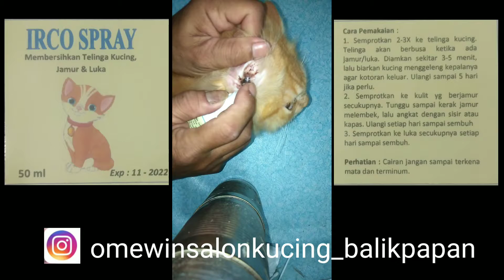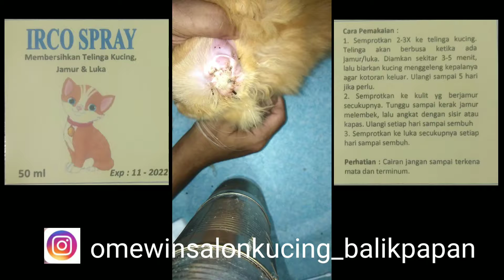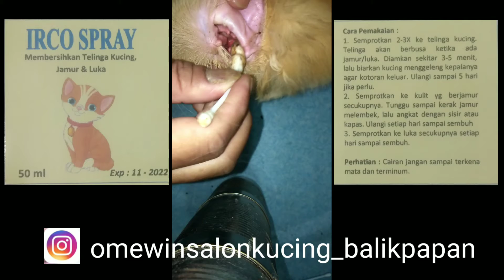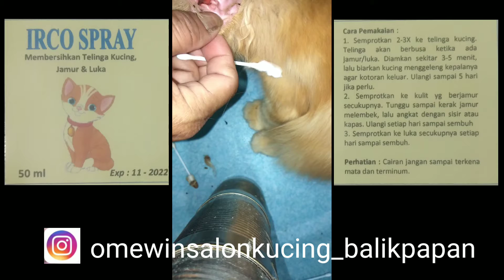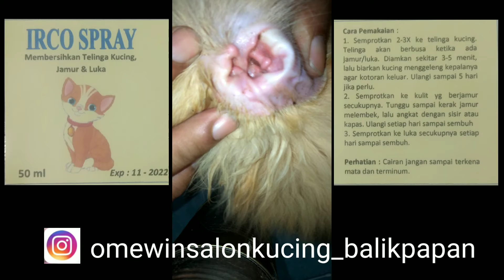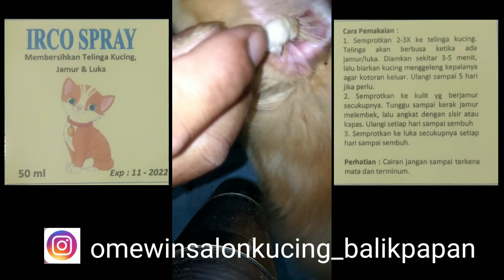Masalah Telinga Kucing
Telinga kucing mengeluarkan air bisa disebabkan oleh luka di dalam. Luka biasnya terjadi karena telinga kucing berkutu (earmite).
cairan yg keluar kadang mengeluarkan bau tak sedap.